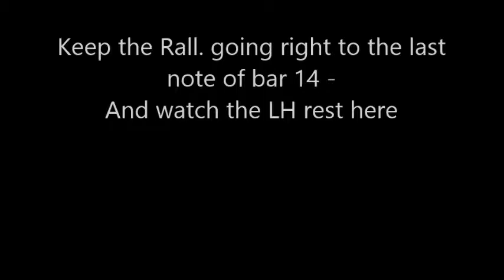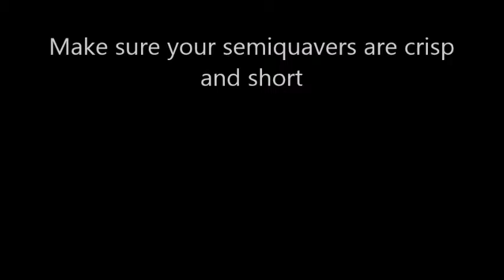La Donna E Mobile - Verdi - Grade 1 Piano - Tutorial ABRSM 2017/18 A3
La Donna E Mobile - G. Verdi ABRSM 2017/18 Grade 1 Piano A3

Watch the full performance and then listen to the tutorial.

Other Grade 1 ABRSM Piano videos available
Aria in F - J.C. Bach - Grade 1 Piano A1
Canaries - Anon - Grade 1 Piano A2
La Donna e Mobile - Grade 1 Piano A3
Bouncing Billy - Grade 1 Piano B1
Gypsy Song -  Grade 1 Piano B2
Dans la Foret Lointaine - Grade 1 Piano B3
Asian Tiger Prowl - Rob Hall - Grade 1 Piano C1
Skipping Rope - Grade 1 Piano C2
When the Saints go Marching in - Grade 1 Piano C3

Please NOTE: This channel is NOT the same as Alan Chan